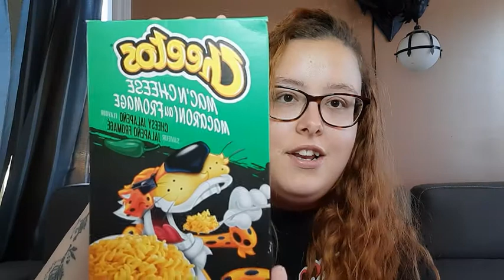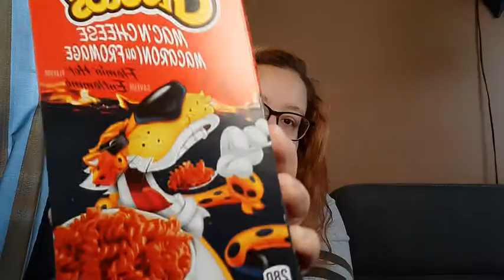Je test les macaronis au fromage cheetos et le KD alfredo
Allo aujourd'hui je test des sortes de macaronis au fromage j'espère que vous allez aimez regarder bon visionnement!